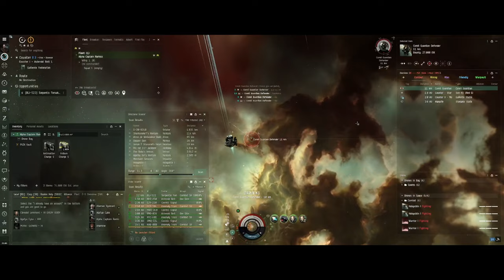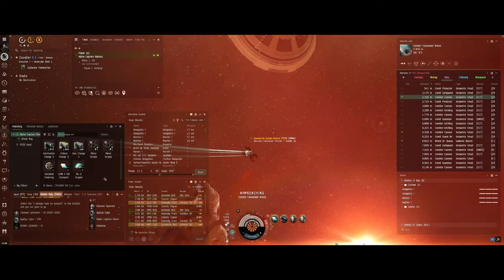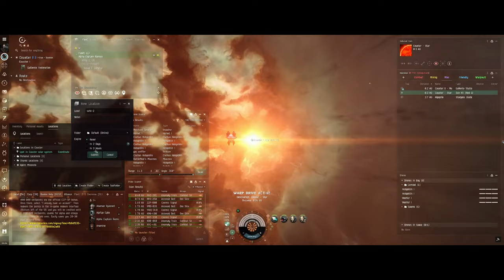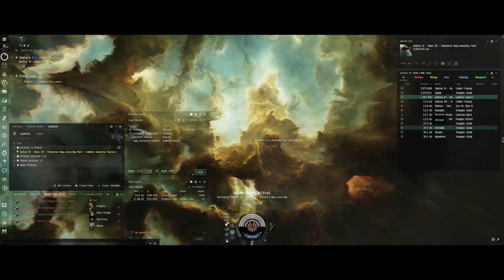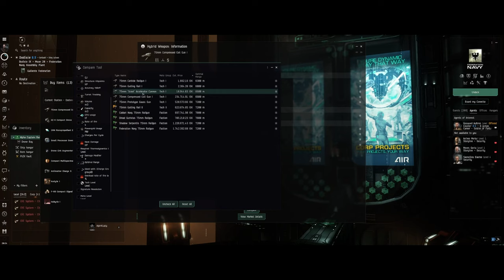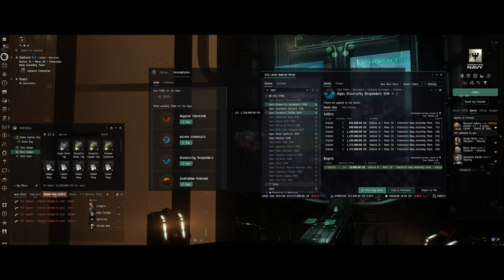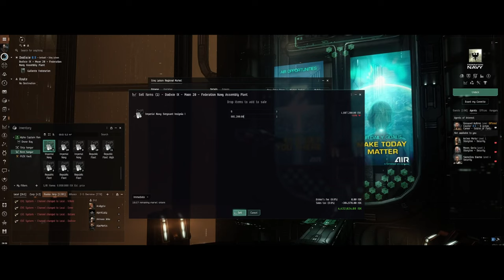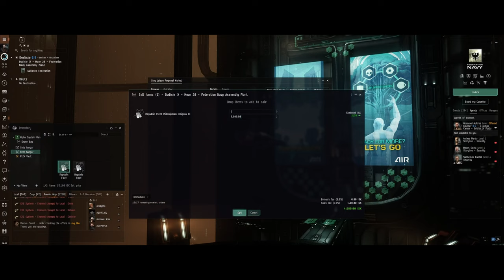EVE Online: Alpha Captain Ramius EP7 - High-Stakes Looting and Suspect Timers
In the seventh episode of my EVE Online journey, I, Alpha Captain Ramius, venture into the risky yet rewarding world of high-sec system looting. Join me as I navigate the adrenaline-pumping experience of looting yellow wrecks, dealing with suspect timers, and safely securing a massive haul.

🌟 Episode Highlights:

A thrilling looting spree where I gather over 37 million ISK worth of loot from yellow wrecks in a high-sec system. This haul significantly boosts my wallet, bringing my total ISK to an impressive 61+ million.

Insightful details on the mechanics of suspect timers in EVE Online. After looting yellow wrecks, I acquire a Yellow Suspect Timer, indicating that other players can legally engage me in combat without Concord's intervention.

Strategies for handling the situation: I demonstrate how to safely navigate this risky period by moving to a safe spot and waiting out the timer before attempting to dock.

🚨 Understanding Suspect Timers:

Suspect Timers are triggered when you perform specific illegal actions, such as looting yellow wrecks, which are property theft.

The timer lasts 15 minutes, and you are vulnerable to attacks from other players.

Avoiding engagements and staying alert is crucial, as other players might see you as an easy target.

💡 Safe Spot Strategies:

Creating and using safe spots in space can be a lifesaver when you have a suspect timer.

Learn how to create safe spots and use them effectively to evade potential threats.

Watch your D-Scan, but be sure the range is 14.3 AU for 360 degrees.

Always be prepared with a plan to escape or defend yourself if necessary. Have multiple safe spots you can warp to and set up Gate perches at least 1000 km from each Gate.

🚀 EVE Online's Dynamic Universe:

This episode showcases the dynamic and sometimes unpredictable nature of EVE Online. Every action has consequences, and understanding the game's mechanics can be the difference between loss and profit.

EVE Online offers a rich and complex world where players must constantly weigh risks against rewards. My experience in this episode is a perfect example of how careful planning and knowledge can lead to significant gains.

Join me, Alpha Captain Ramius, as I share the excitement and tension of looting in high-sec space and managing the following consequences. Share your own experiences and strategies for handling suspect timers and high-sec looting.

Your engagement and feedback drive the continuation of this series. Stay sharp, fly safe, and I'll see you in the vast universe of EVE Online!